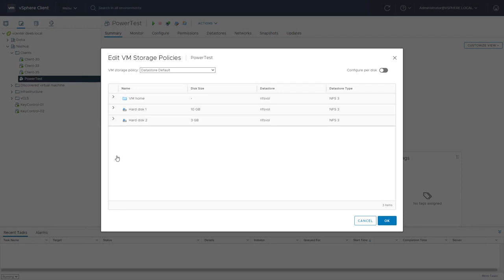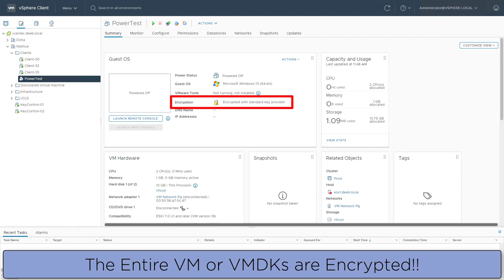Entrust KeyControl: Using vSphere Encryption to Encrypt a VM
Learn how to use an Entrust KeyControl v5.4 KMS cluster and vSphere native encryption to encrypt a VM.